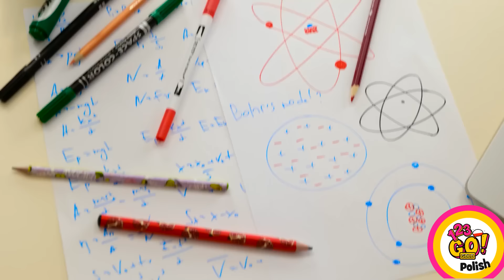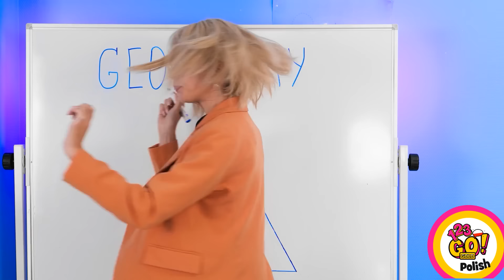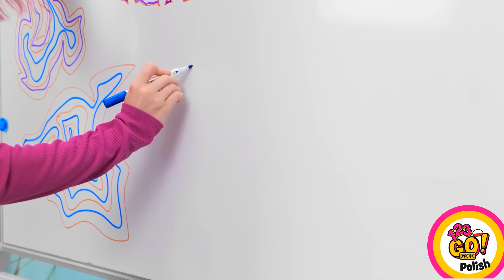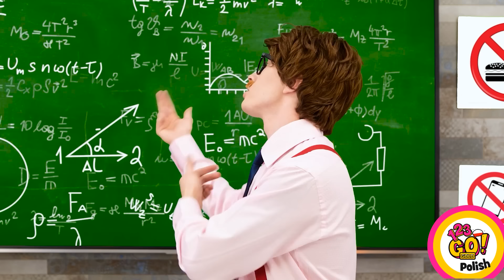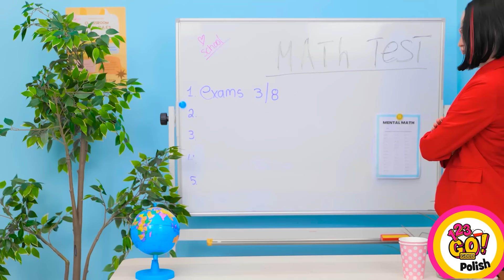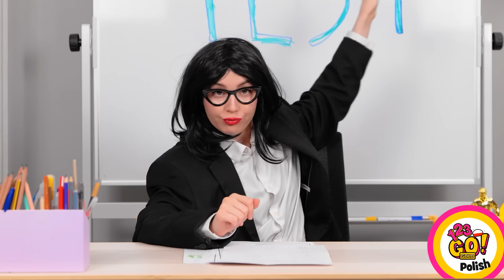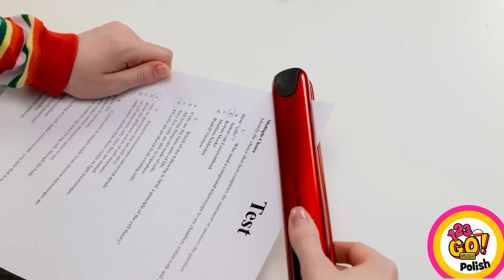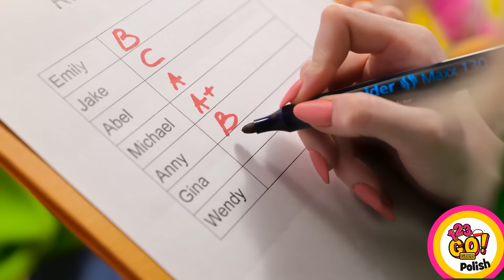NIEZWYKŁE SZKOLNE SZTUCZKI I GADŻETY || Fajne techniki przetrwania dla uczniów przez 123 GO! GOLD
Odkryj sztuczki przetrwania stworzone specjalnie dla uczniów, które zrewolucjonizują twoje doświadczenia szkolne. Od genialnych tricków po niezbędne gadżety, mamy twoje wsparcie. Podnieś swój studencki sposób życia na wyższy poziom za pomocą tych zmieniających grę wskazówek! 📚📌
➡️Muzyka od TheSoul: